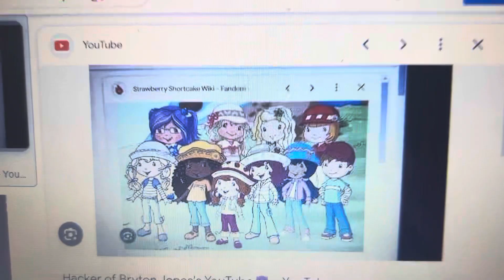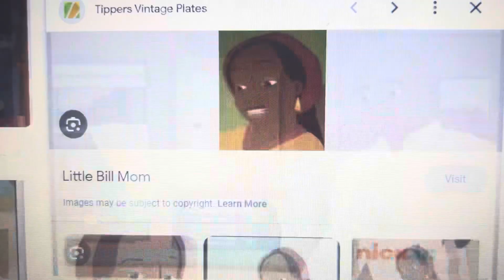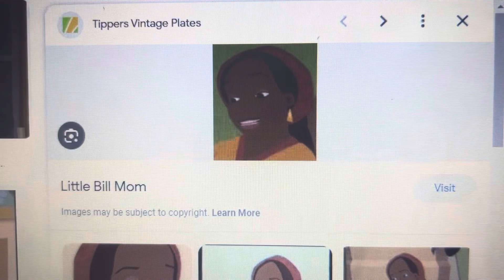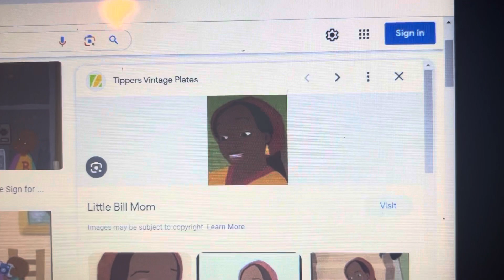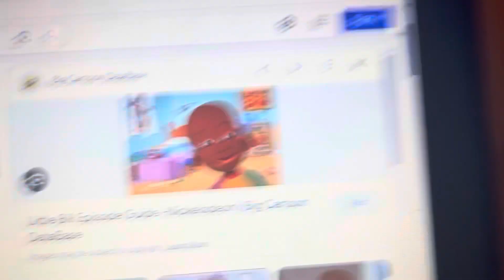Little bill misbehaves at the mall and gets grounded/kicked out by security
For @CharlieBrownandRugratsfan2000 @schoolbusguy2025 @EllisAnimate2011 @LeonardMoney2017 @KyriaMcNettheprojectsekaifan @VarnerVibesGaming @ChildishDad898 @YourLocalArtistGirl @AnnieTheLuckyGirl2007 @xxXAngelcore_DestinyXxx @JettTheVyonder2K10 @juniortheanimater2023 @animemangakun104 @AnantTheDisneyWrapperBoy2K8 @_KawaiiGirlSally_